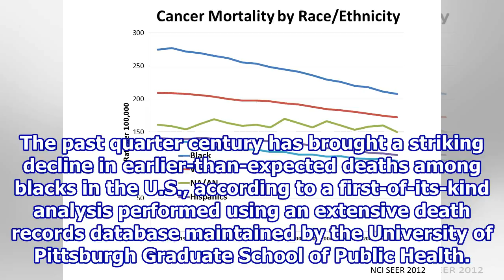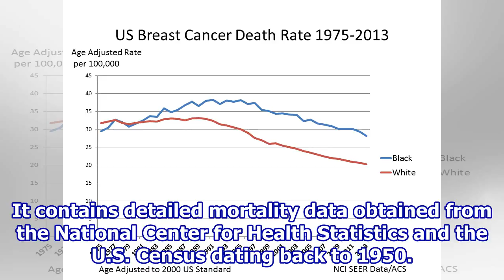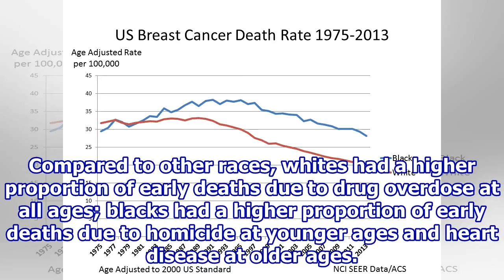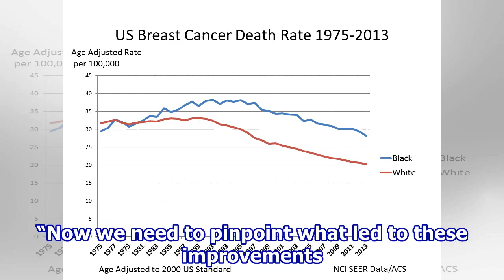Racial disparity in premature deaths has narrowed since 1990